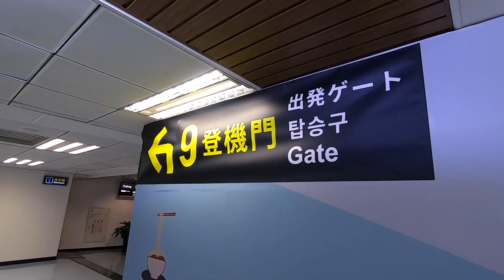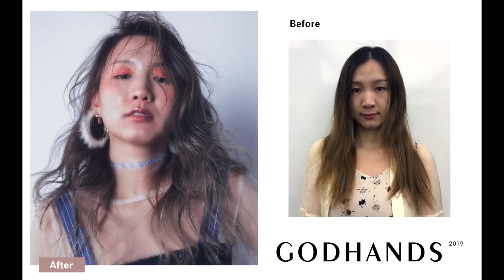上海進修vlog - 髮型師諾曼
謝謝你喜歡我的分享
以下是我個人臉書及IG連結
如果你有髮型問題，歡迎私訊！我很樂意為你解答